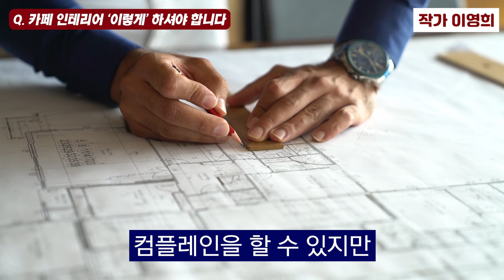카페 창업을 할 계획이란, '이곳'에 하셔야 합니다 I 이영희 5부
📚 이영희, 우아하게 행주들고 카페 창업하기